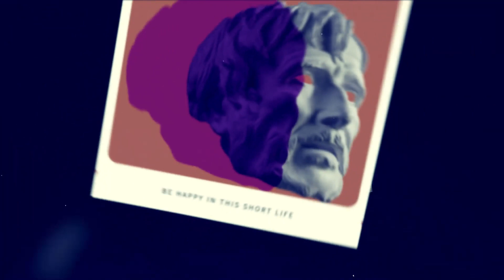Photo Slideshow - After Effects Template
Photo Slideshow is un unique after effects template. that can make you a video you can use it to make slideshows of high quality. you can use this template on wedding, memory, special events, valentine, or birthday,family slideshow and more
Main Features

    1080p(1920×1080) resolution 30/ fps
    After Effects CC 2017, CC 2018 or higher
    01:05 min duration
    100% After Effects
    Fast rendering